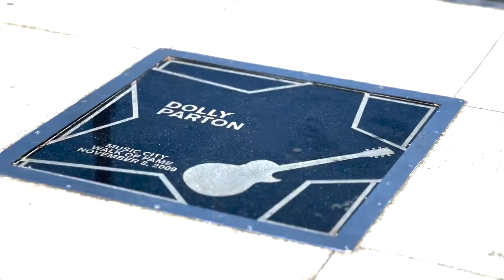Camden Music Row Apartments Video Tour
Camden Music Row Apartments - Luxury Nashville Apartments
15-second video tour